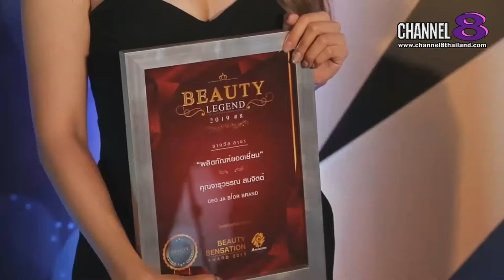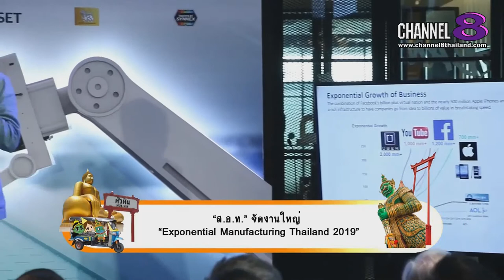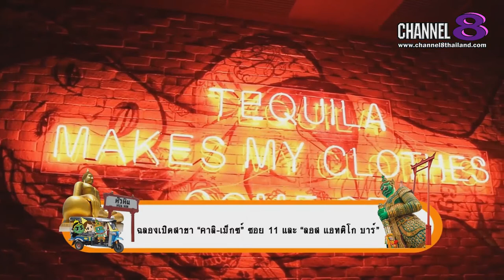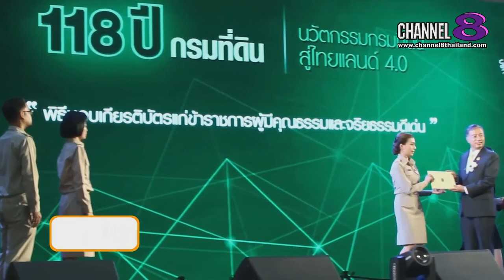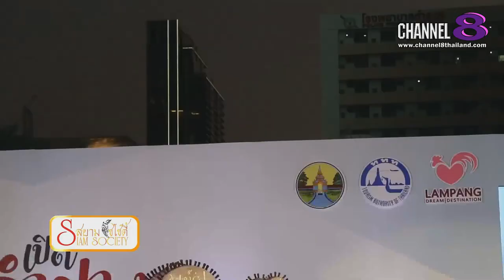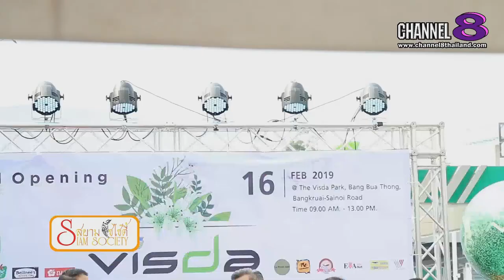Channel8Thailand : สยามโซไซตี้ 23-02-62